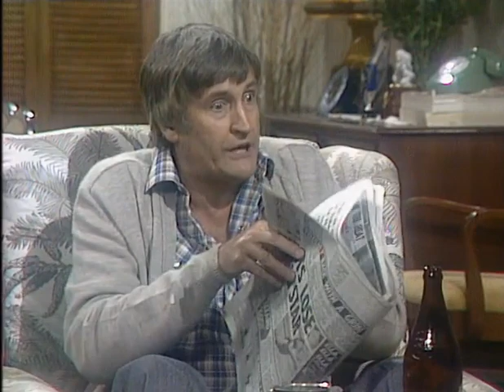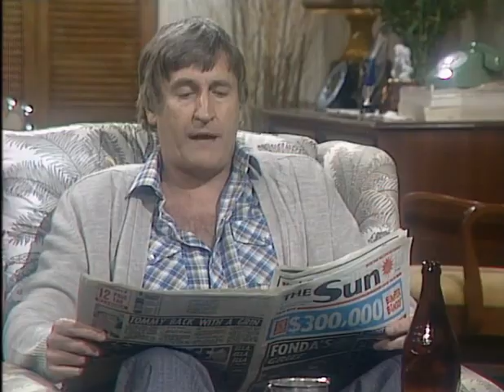Kingswood Country: Bagpipe Dreams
After reading a notice in the newspaper, Ted contacts a solicitor about whether he is the sole heir of a Scottish laird called McBullpitt. To cover the solicitor's expenses, Ted has to come up with $5000, which is not an easy thing to do.